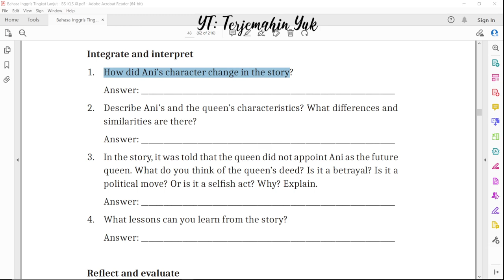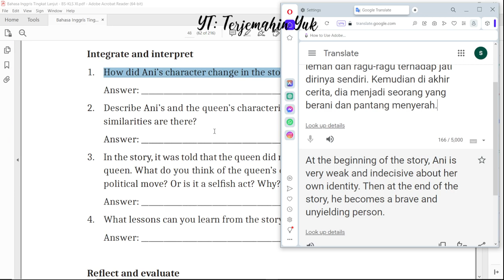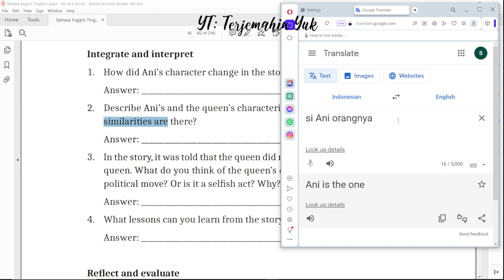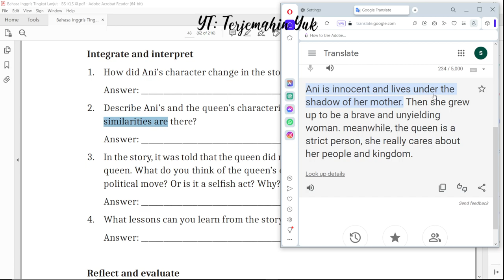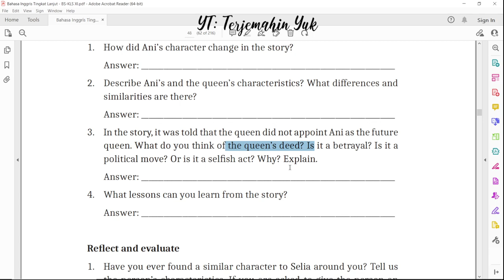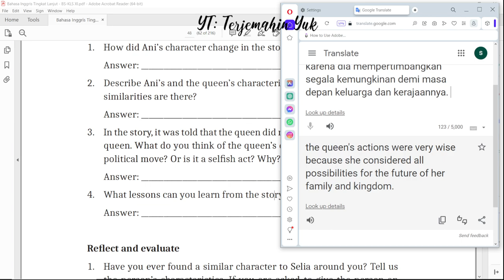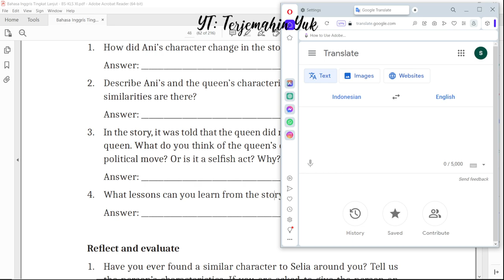Hal. 48 kelas 11 Terjemahan Buku Bahasa Inggris SMA SMK Kurikulum Merdeka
Activity 3
Integrate and interpret

terjemahin yuk
terjemahinyuk
terjemahkan yuk
Kurikulum Merdeka
Kelas XI
Tingkat Lanjut halaman Belanja di Shopee: